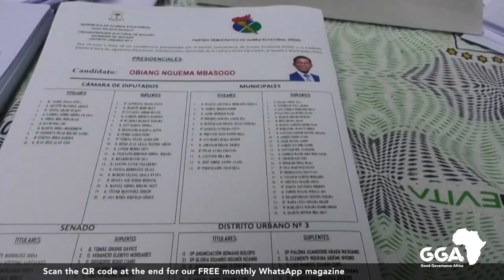Corruption and Poverty: Equatorial Guinea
Equatorial Guinea is a country where immense oil wealth lines the pockets of a small elite while the vast majority of the 1.3 million population lives in poverty. Led by Teodoro Obiang Nguema Mbasogo, who seized power in a military coup 45 years ago, the regime is known for its systematic repression of political opposition and civil society organisations. Despite this, Nguema has won all six presidential elections held since 1982, proclaiming at least 93% of the vote each time. His son, Vice President Teodorin, has embezzled millions of dollars from the country's coffers, leading to criminal convictions and the seizure of assets worth millions of Euros, dollars, and pounds. Despite holding elections every five years, Equatorial Guinea is categorised as an authoritarian regime, with only 18 out of the 55 countries in Africa considered democratic. This documentary explores the corrupt world of Equatorial Guinea, where even pop idols like Michael Jackson and the Bad tour are not immune to its tentacles.